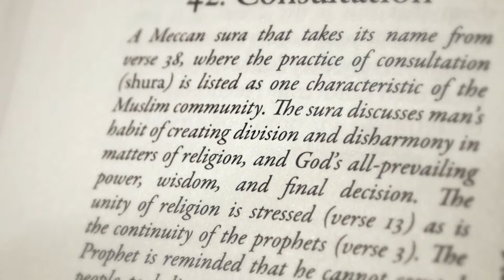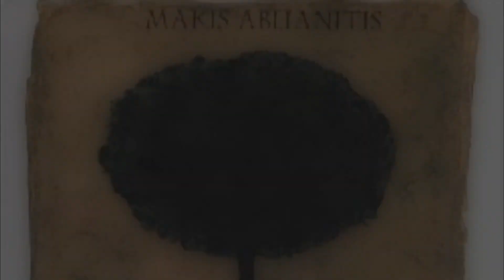POL REVUE Universally Reconsecrates " THE WORKS OF MAKIS ABLIANITIS " In Corpus Christi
Makis Ablianitis - " BAHAR "

Featuring ,  Tigran Sarkisian, Fotis Mylonas, Dimitris Papanikou, Vassilis Pouseos, Giannis Papagiannoulis, Mohamed Arafa

LM035-2  ( Nov. 2004 )

1. BAHAR   6:41
2. UNDER THE SKY  5:10
3. LOVE SECRET  7:03
4. HAND BUILT  6:32
5. DHAULAGIRI  5:42
6 ETERNAL SONG  4:06
7. RIVER  4:15
8. SUN WALK  7:26
9. WOOD STEEL AIR  6:00
10. MASALA  5:44
11. SEABIRD  7:06
12. IMAGINARY TRAVELLER  7:26
13. BALLOON TRAVELLER  5:52

Makis Ablianitis is an inspired composer and one of the most important guitar players in Greece. His relationship with music began at the age of 15 when he got his first guitar. He studied theory, harmony and counterpoint classes with Kostas Klavvas and composition, by attending seminary courses of Theodoros Antoniou and at the same time participated at the Center of Contemporary Musical Research. Following this, he studied with Ioannis Avgerinos higher theory by graduating from the classes of Fugas and Orchestration with excellent. He concluded his studies at the Berklee Music College of Boston with a scholarship. The period of his studies at Berklee was decisive for his later course as a musician, because at the same time of his studies, he had the ability to play with renowned musicians of the Boston jazz scene.

In 1993 he formed the quartet 'Jazz Steps' and in 1995 the group 'Jazz Crew'. During the period of 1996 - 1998 he was a member of the ethnic group of Michalis Nikoloudis and Omar Faruk Tekbilek, performing at the concerts they gave in Greece and abroad.

His debut took place in 1997 with the album 'FLAME KEEPER' (THESIS / 1997). An integral part for his carrier also was his collaboration with the 'ARTS, DANCE & MUSIC PRODUCTIONS', in November 1999. It involved the very successful BROADWAY shows in Athens.

At his second album 'BAHAR' (LIBRA MUSIC / 2000), Ablianitis met the world famous Indian flute player, Pt. Hariprasad Chaurasia, and one of the best Greek singers, Manolis Lidakis. Not only 'BAHAR' is a very interesting project, but also it was hit at once. Ablianitis formed his own group and toured Greece, FYROM and Turkey. He became famous, and many labels ask for license to include tracks of BAHAR in their collections. On January 2004 was released MOSAIC (LIBRA MUSIC), the album of the famous Greek singer Maria Farantouri (featuring: Glen Velez, Fuat Saka, Pt. Hariprasad Chaurasia, Ross Daly). Ablianitis has given 3 songs to Farantouri and made all the arrangements of the album.

In the spring of 2004 he formed the group "HOT ORGANIC TRIO". The trio plays original songs and jazz standards, with the distinctive sound, that only the trio: guitar- hammond organ- drums, can create.

On December 2004, released the album 'BAHAR Live under the sky', with songs from the 'BAHAR' cd, and new songs that recorded live.

Makis Ablianitis has numerous participations on festivals and concerts all over the world, while he is also involved with the tuition of jazz music by teaching guitar, modern harmony and orchestration at various Conservatories in Athens.

During 2012, he collaborated with the renowed clarinet player Manos Ahalinotopoulos and oud player Haig Yazdjian.

At this period he performes live his new cd 'KISMET', and works on the new upcoming cd of the 'Hot Organic Trio' that will be released soon.